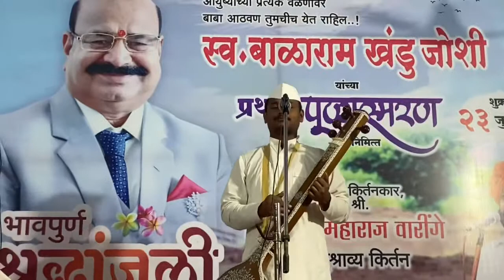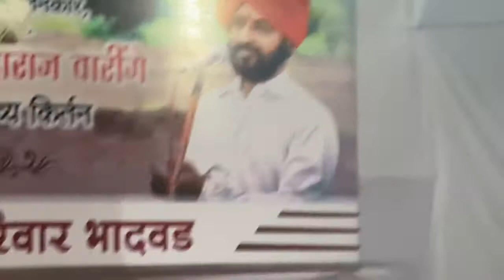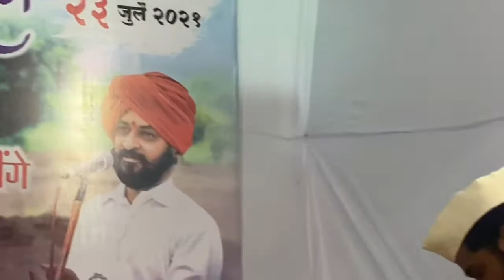अप्रतिम पंचपदी - जयेश जी कराले पखवाज चेतन तरे ....jayesh karale sundar te dhyan pakhvaj chetan tare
सुंदर ते ध्यान उभे विटेवरि (ध्यानाचा अभंग)
गायक :- संगीत विशारद जयेश कराले
सहगायक :- सर्वश्री ज्ञानेश्वर पाटील , सिद्धु वारघडे , शैलेश पाटील
पखवाज :- मृदंग अलंकार चेतन तरे